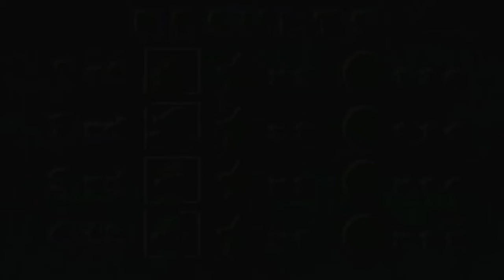i get absolutely wrecked | Mario Party 2 Part 2 Funny Moments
welp, black hole bowser, black holed me